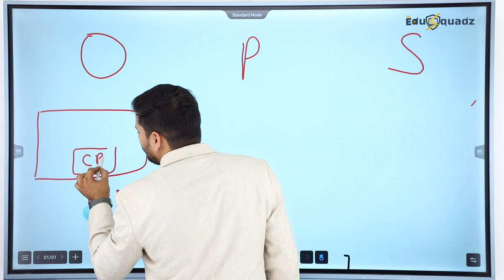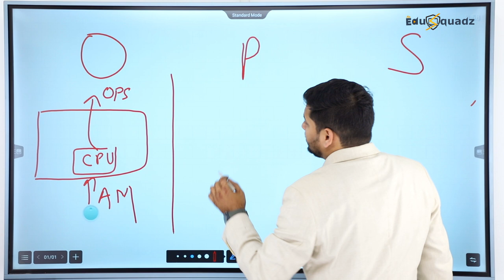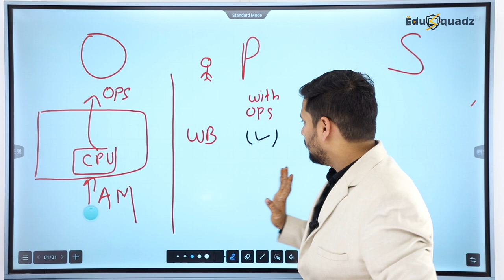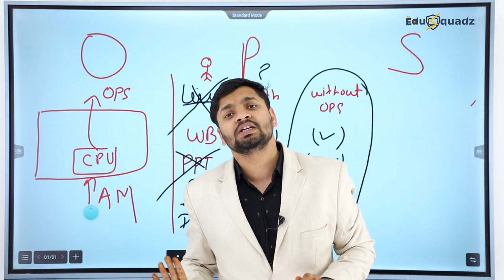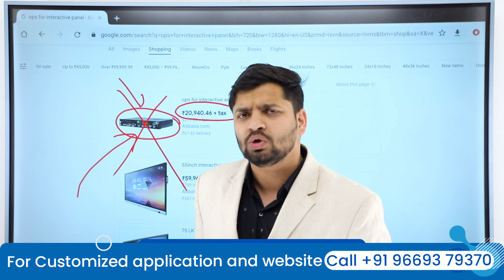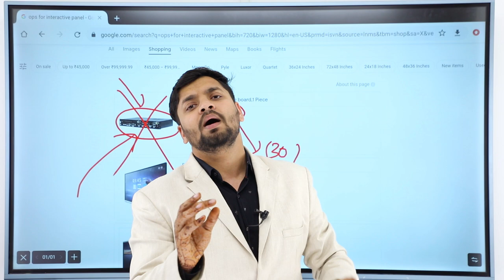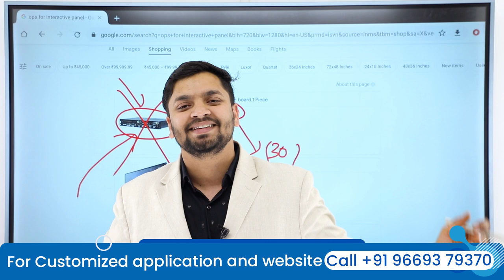Interactive Flat Panel OPS | Use of OPS in Digital Board | What is OPS | Use of OPS in IFP Recording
This video will demonstrate to you about Open Pluggable Specification OPS. What is OPS and what is the use of OPS in Interactive Flat Panel?. How does Windows Operating System run in an Interactive Flat Panel?

We, Edusquadz Technologies, have expertise in the following products & solutions:
1. e/Virtual Classroom Solution
2. Smart Classroom Solution
3. Digital Interactive Smart Classroom
4. Digital Podium
5. Interactive Flat Panel (IFP)
6. LED Interactive Board
7. Visualizer
8. Document Camera
9. Interactive Monitor
10. Graphic Pen Tab Monitor
11. Video Conferencing System
12. PTZ Video Conferencing Camera
13. USB Speakerphone
14. Audio-Video Complete Setup for Auditorium / Seminar Room / Classroom
15. Online Classroom Solution
16. Lecture Recording & Streaming Solution
17. Complete Lecture Recording Studio Setup
18. Acoustic & Insulation Sound Proof Work Solution
19. Wireless Collar Mic System
20. Complete Audio System
21. DSLR Camera System
22. Studio Light Setup
23. Video Wall
24. Digital Signage
25. Projectors

We are a reputed name in Education & Corporate Industry with more than 2500+ client.

⏩ Important Videos:-